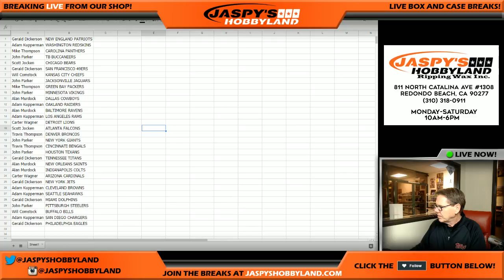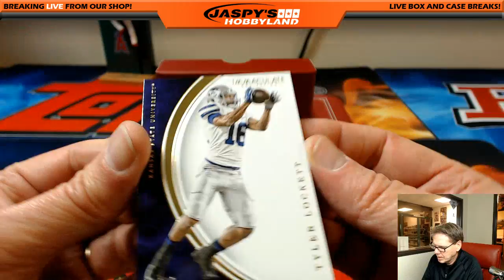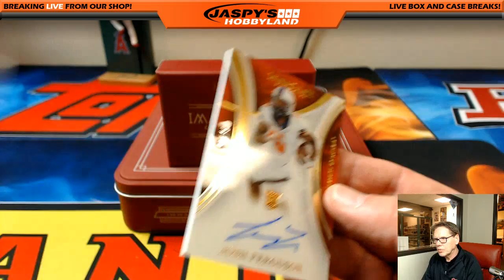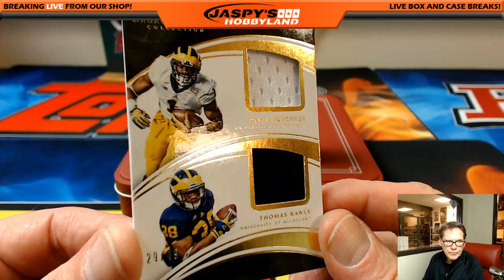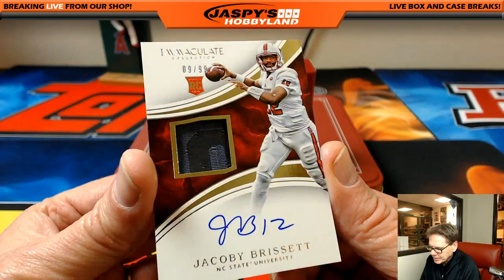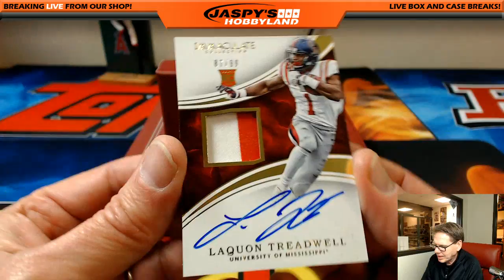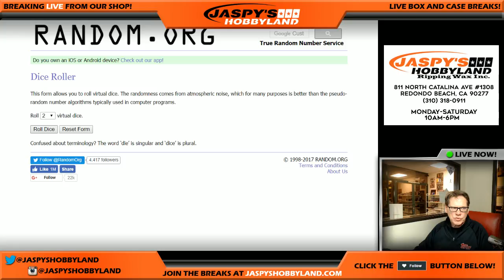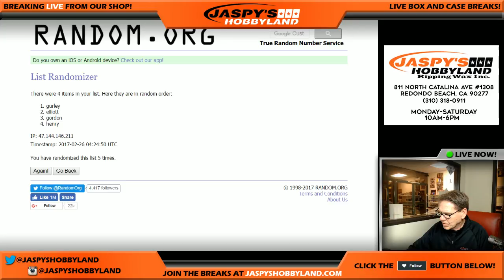2/25/17 2016 Panini Immaculate Collegiate Football RANDOM TEAMS #19